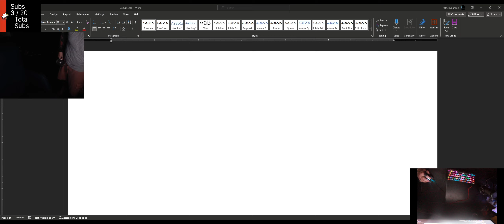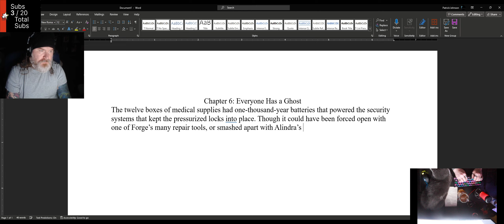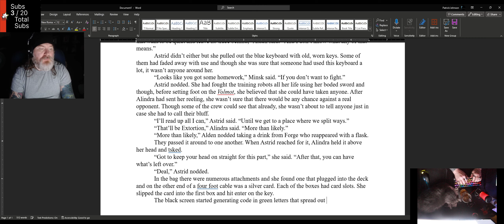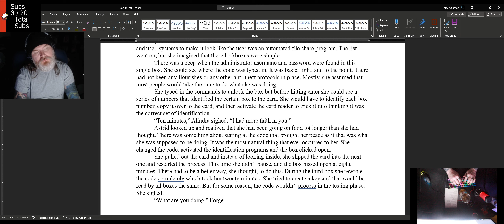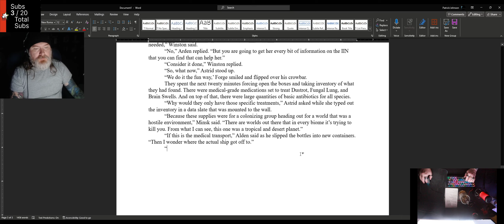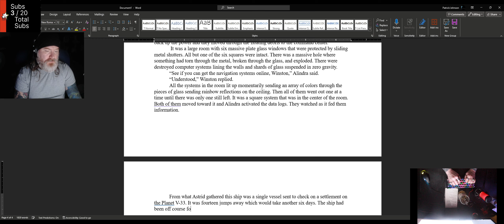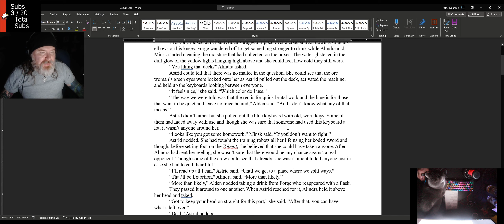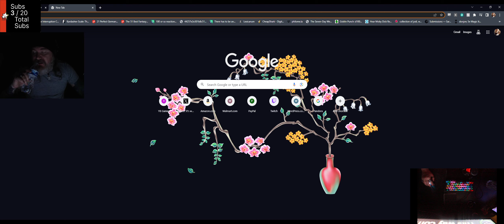National Novel Writing Month Day 6